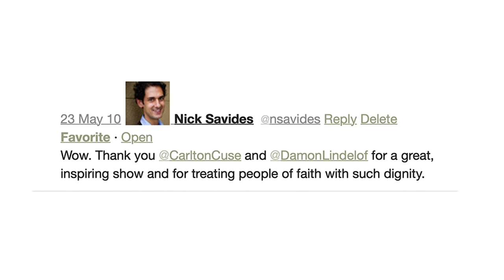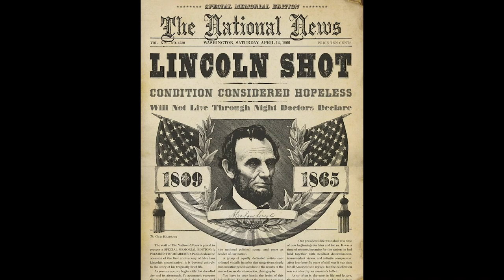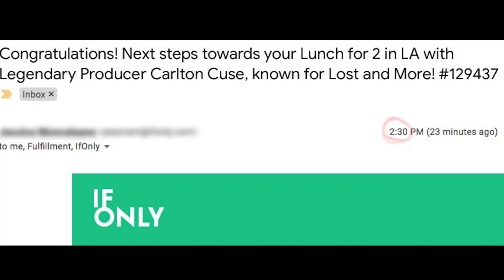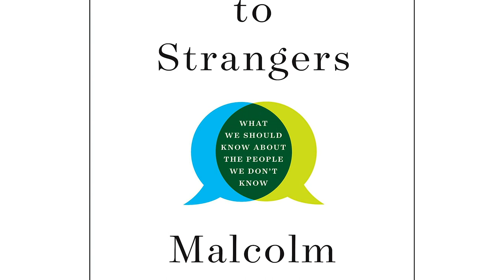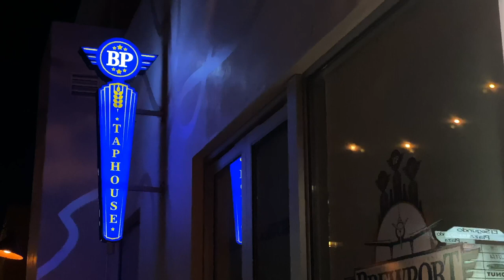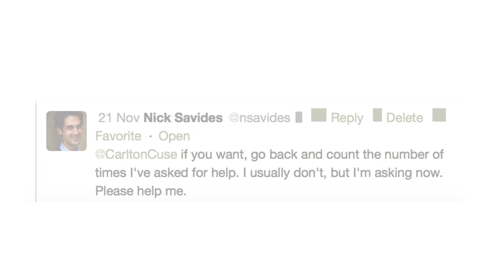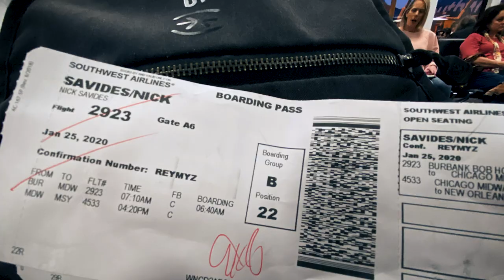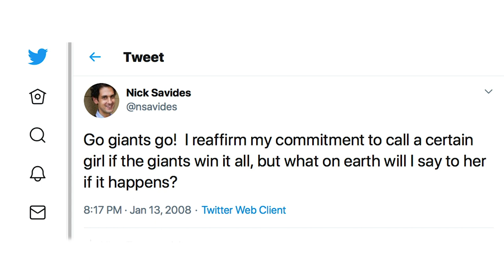Connection Experiment 5: Tangled-up LOST Tribute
The LOST series finale aired on May 23, 2010. Ever since that night I've been trying to get in touch with the showrunners, Carlton Cuse and Damon Lindelof. It took me almost 10 years, but I finally got to meet Carlton. This is the tangled story about what Lost means to me, how I got to meet Carlton, and the impact that both have had on my life.

WARNING: This video contains rabbit holes.

This is Connection Experiment #5.

I want to get better at connecting with others, so I'm putting together this series of videos as an experiment. The thinking is to keep the equipment and setup as simple as possible so as to make it easier to explore connection and other sometimes uncomfortable topics.

There are just three guidelines for each Connection Experiment video:
1. Talk to at least one new person for each video.
2. Do one new thing.
3. Do everything possible to encourage connection and honesty.

RELATED THINGS, arranged in reverse chronology
Bluebird podcast ep.

Lost Bayou podcast ep.

Mixed Signals, the short film I dedicated to Carlton

Lindsay Doran podcast ep.

FILMS, PLAYS & SHOWS MENTIONED
Better Call Saul (Season 4)
The Good Place (Season 4, episodes 12 & 13)
Good Omens
Hamlet
Lost
The Matrix
Mixed Signals (short)
Pi
Stuck
Trent's War (short)
Undone

BOOKS DISCUSSED
Harry Potter and the Half-Blood Prince by J. K. Rowling
The Kid Stays in the Picture by Robert Evans
Not Forsaken by Louie Giglio
Talking to Strangers by Malcolm Gladwell